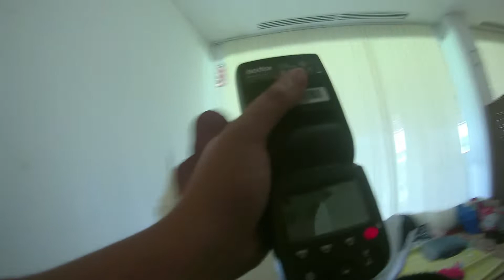POV WEDDING MALAYSIA WITH SONY A7III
Nama Aku Syafiq, Aku seorang photographer dan videographer dan aku suka hasilkan bermacam-macam video content, soo jangan lupa support aku ye..

kalau korang ada cadangan apa-apa boleh Comment di ruangan comment di bawah ye..